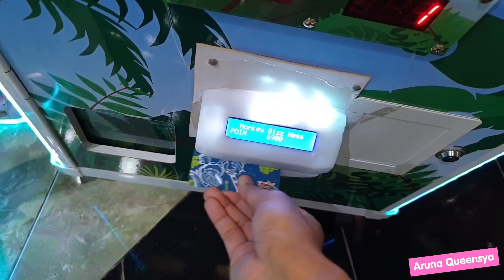Mancing Mainan Dapat Hadiah | Mainan Mancing-mancingan untuk Anak-anak